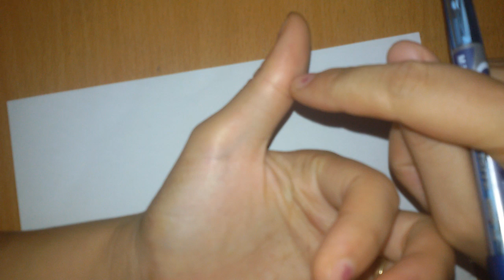Xem hình dáng ngón tay cái tiết lộ vận mệnh, tính cách của bạn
xem bói ngón tay cái